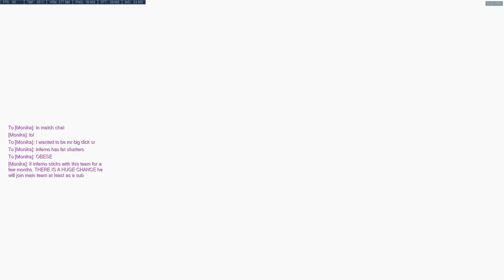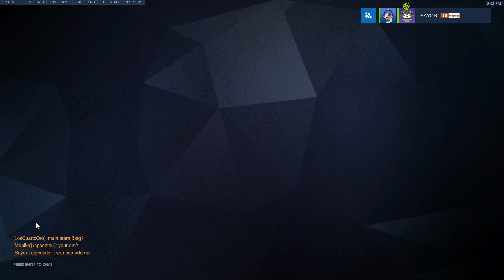Platinum Scrims | 1-17-18